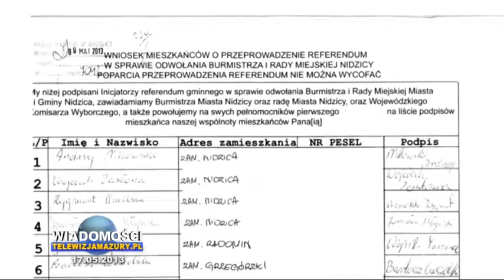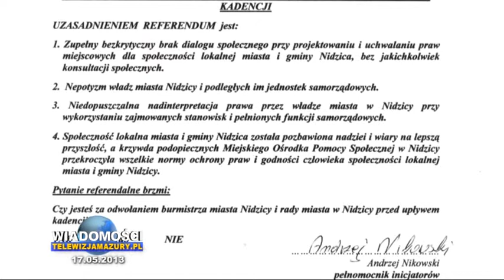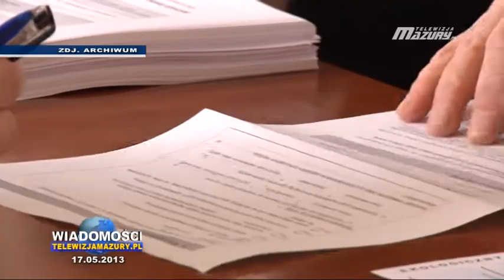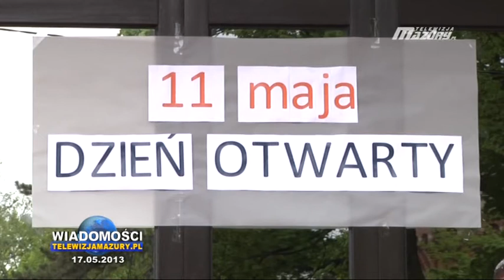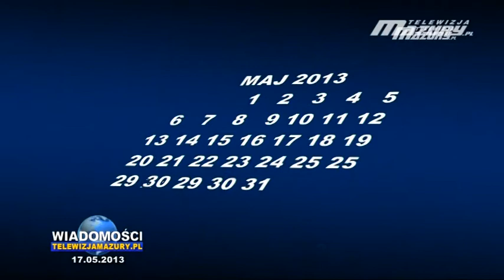WIADOMOŚCI 2013 05 17